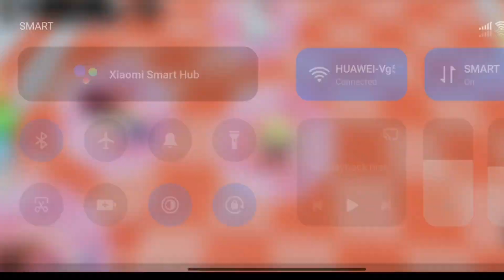The floor ia lava ROBLOX